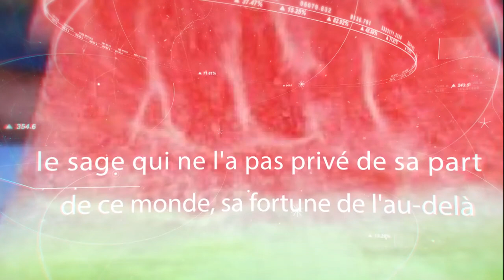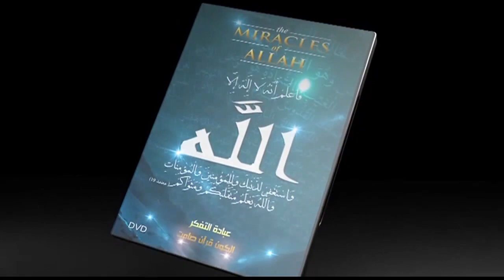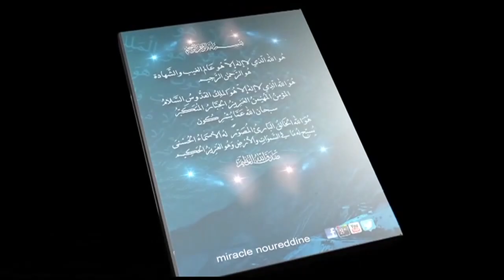allah Top Most Amazing Video in The World on Youtube and facebook 2021 over time